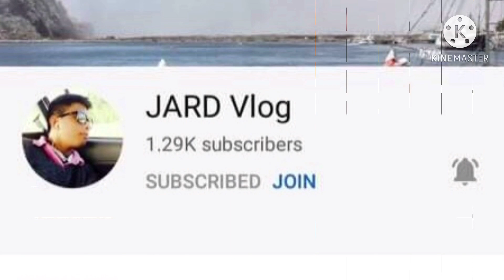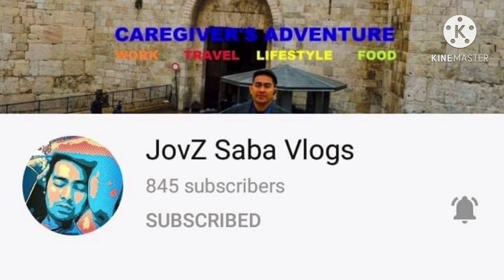A Thank You Message From FamilyMVTV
Thank you so guyz for supporting me and help to grow my channel a warm thank you po sa Lahat